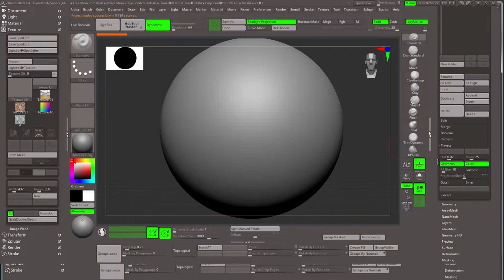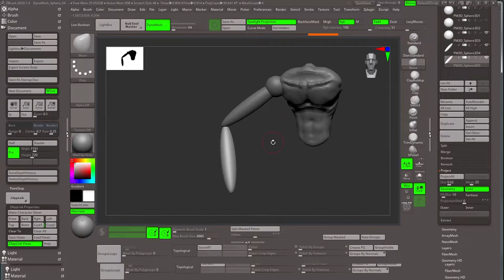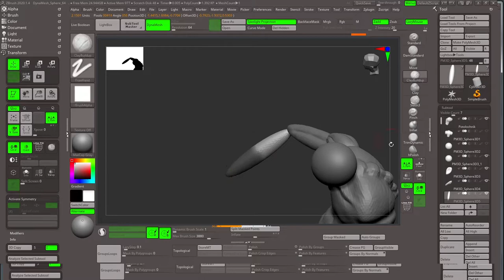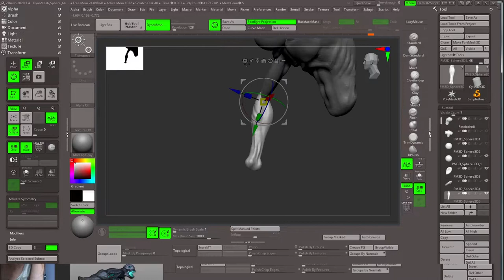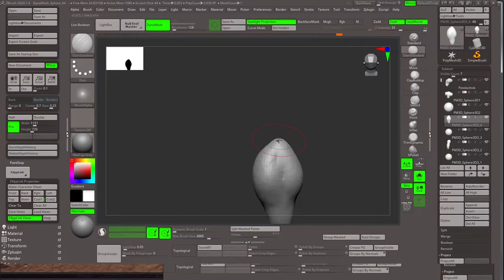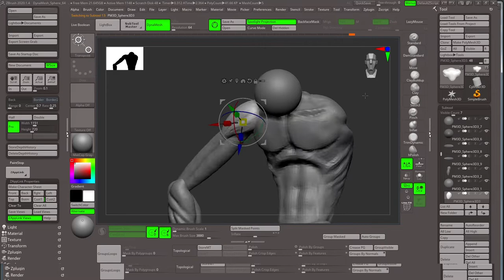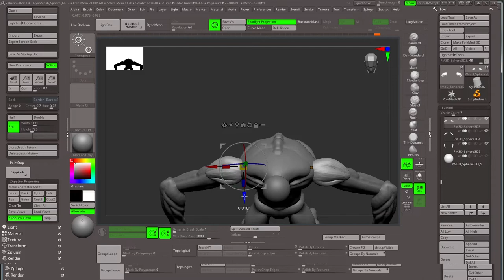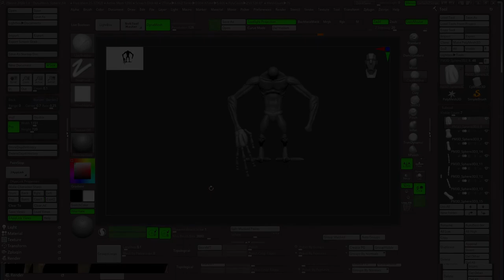Creation of a game character. Blockout. Stylized 3D model.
Zbrush Work. Stylized 3D model.